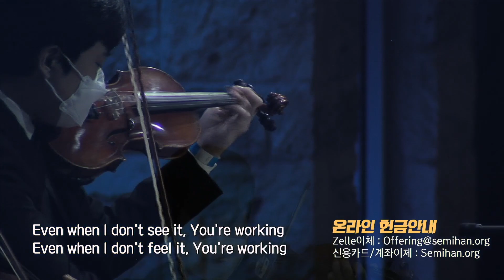2020.09.20 세미한교회 헌금특송 /최다윗, 유하은 사모/큰 길을 만드시는 주